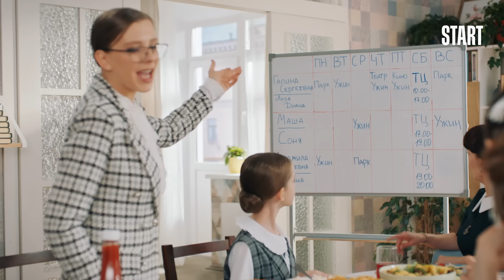Папины дочки. Новые || Трейлер || С 18 сентября на START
В продолжении знаменитой истории проклятие Васнецовых настигает Веника (Филипп Бледный). В очередную годовщину свадьбы Даша (Анастасия Сиваева) сбегает из дома, оставив мужу прощальное письмо, обручальное кольцо и четырех дочерей. Вениамину придется прожить опыт Васнецова-старшего (Андрей Леонов) и научиться быть для девочек одновременно мамой, папой и другом. А помогут ему в этом родственники и старые друзья семьи.

Количество серий в сезоне: 20

Режиссер-постановщик: Александр Жигалкин

В ролях: Филипп Бледный, Лиза Арзамасова, Андрей Леонов, Мирослава Карпович, Екатерина Старшова, Татьяна Орлова, Нонна Гришаева, Александр Олешко, Ольга Волкова, Анна Димова, Вита Корниенко, Ева Смирнова, Полина Айнутдинова, Полина Денисова, Дарья Мельникова, Алексей Демидов и другие.